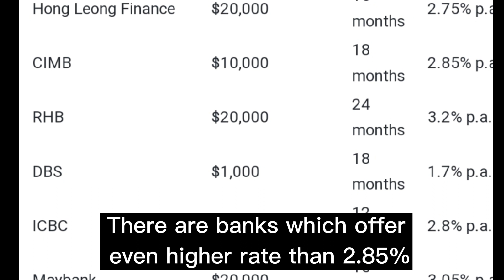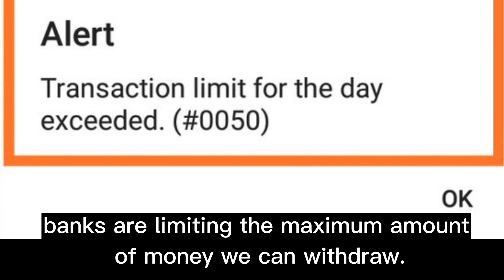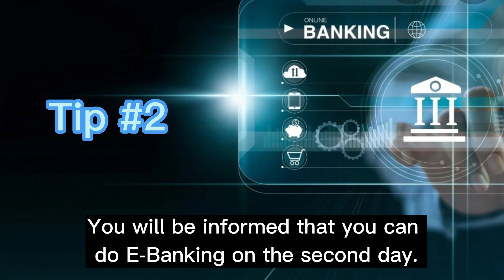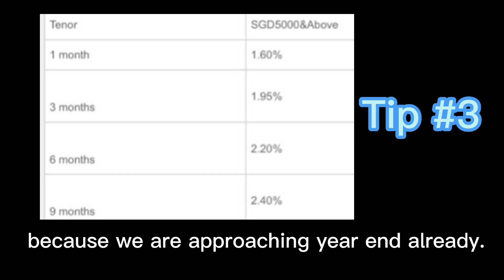Vlog # 30_ High Bank Rate Is Good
How To Transfer Huge Sum of money from Bank A to Bank B easily when opening a Fixed Deposit Account with any bank in Singapore.